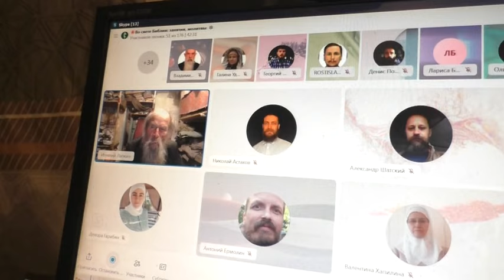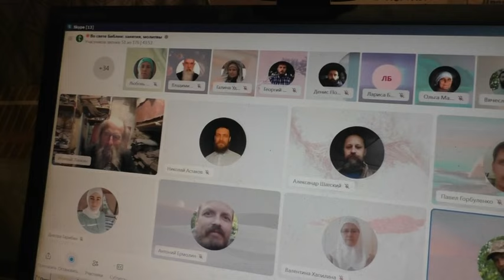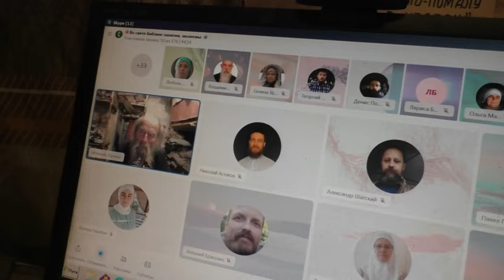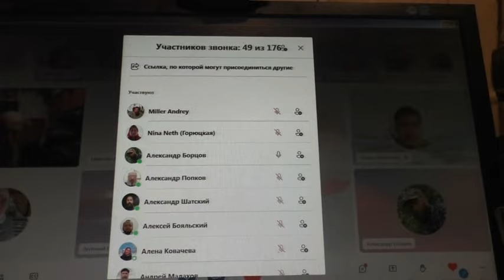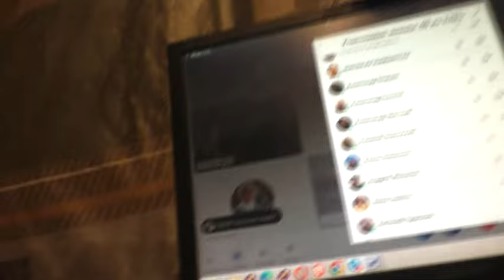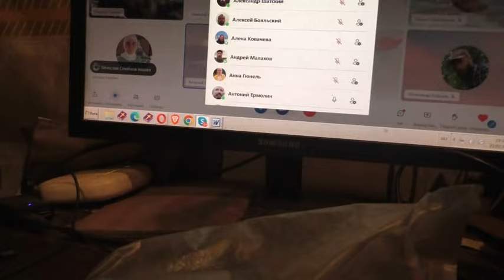После занятий вопросы и ответы. 23. 02. 2024.